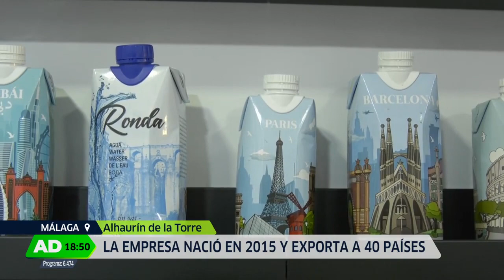Andalucía Directo | Una fábrica malagueña que produce envases de agua sostenibles y personalizados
Menos emisiones de C02 es lo que tienen las botellas de agua de esta empresa malagueña de Alhaurín de la Torre, que gracias a EXTENDA, la agencia de promoción exterior andaluza, sigue creciendo.  Exporta a más de 40 países. Envasan en cartón y decoran las botellas con diseños personalizados de monumentos como la Catedral de Málaga, o la Torre Eiffel, en otros.
Magazine de actualidad con conexiones a pie de calle desde diferentes puntos de la geografía andaluza.